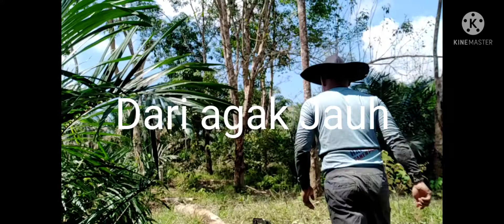MOTOYAMA BLACK CHAINSAW MODIFIKASI KENALPOT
Rombak Kenalpot Tenaga lebih Gede